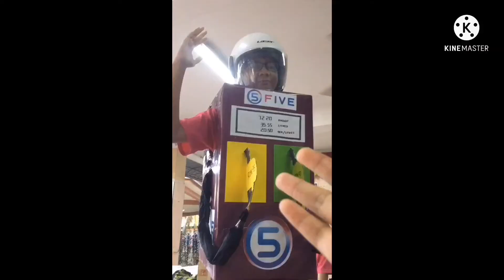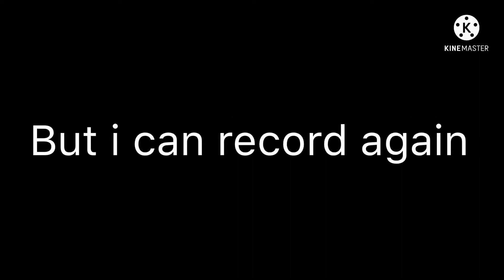I WENT TO MY SCHOOL “SPORT DAY” EVENT WITH MY FRIENDS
After a long 2 weeks(actually 3 weeks)i decided to have fun times again with my friends,this time i went to this ✨sport day✨ event going on at my school and of course i went there.Teacher made us wear these glitter mask and idk why,also this long 3 weeks of not posting any video because i ran out of ideas :(

the whole field is crowded af
Also i record this video on Saturday yesterday and upload today,24th July 2022

Bruh the mickey mouse and the cowboy part got me😂😂🤣'
and also i hope that this video got 5 likes.5 likes i will do another video.Any video.